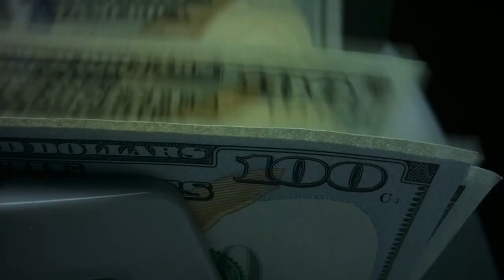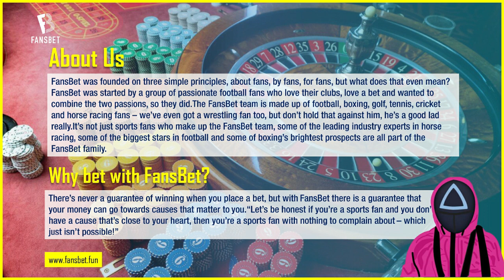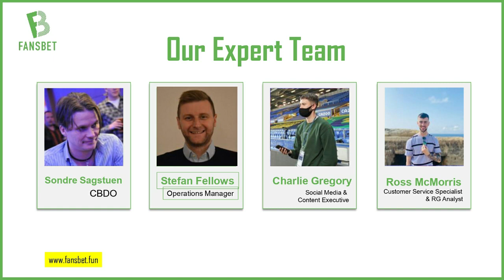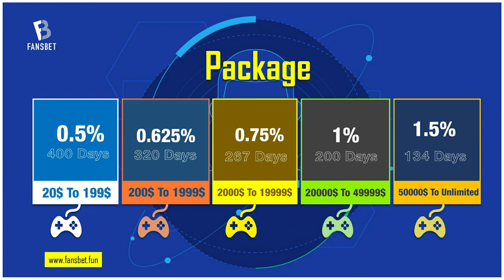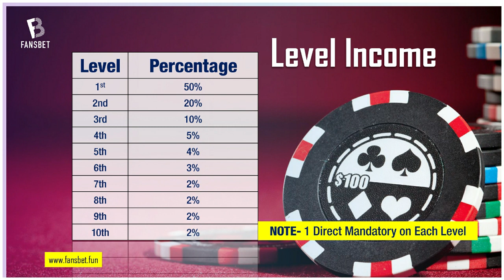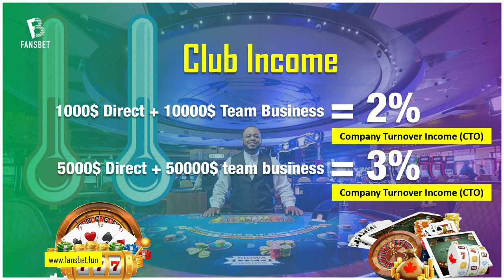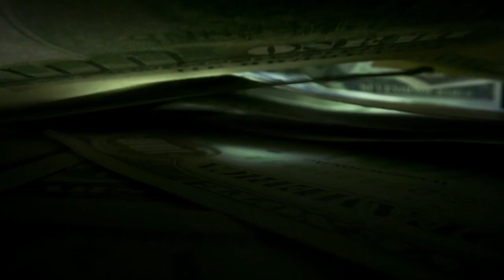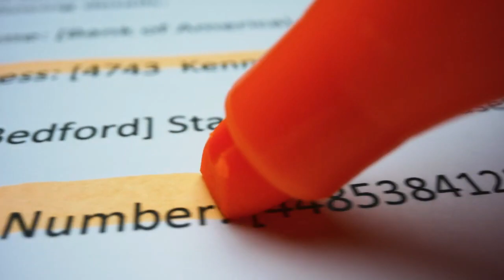Fansbet Play to Win business plan | best earning plan | work from home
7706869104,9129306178